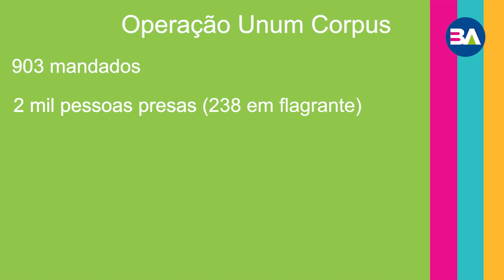Operação Unum Corpus da Polícia Civil completa dois anos com mais de mil criminosos presos e gran...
*Operação Unum Corpus da Polícia Civil completa dois anos com mais de mil criminosos presos e grande apreensão de armas e drogas no interior do estado*

Em dois anos, a Polícia Civil da Bahia (PCBA) já cumpriu 903 mandados, prendeu mais de mil pessoas, efetuou 238 prisões em flagrante, apreendeu 29 adolescentes, 227 armas, além de 490.213 porções de drogas através da Operação Unum Corpus, deflagrada pelo Departamento de Polícia do Interior (Depin). A ação se encontra na nona fase e envolve as 26 coordenadorias regionais e suas unidades integrantes no interior do estado que saem às ruas simultaneamente para dar cumprimento a mandados de prisão e de busca e apreensão. A maioria das prisões é feita com foco nos crimes de homicídio, tráfico de drogas e contra o patrimônio.

“A Operação Unum Corpos vem trazendo o lema da Polícia Civil, ‘Somos Um Só Corpo’, e o principal objetivo é dar visibilidade às ações desenvolvidas pela PC no estado. A operação vem demonstrando se tratar de um sucesso, onde aprendemos drogas, armas, adolescentes infratores e, dessas apreensões, nós conseguimos outros elementos para instruir os nossos inquéritos policiais que se encontram em andamento”, explicou a diretora do Depin, delegada Rogéria Araújo.

A delegada destacou que, a cada fase da operação, os números de ocorrências de Crimes Violentos Letais Intencionais (CVLI) diminuem. “Nós percebemos que nos dias, nas semanas posteriores [as ações], há uma redução. Isso para a gente é um sucesso. É uma resposta ao cidadão das atividades da polícia judiciária. Também tem uma quantidade muito grande de apreensão de drogas e armas tanto de pequeno quanto de grosso calibre”, acrescentou.

Na última fase, ocorrida em junho deste ano, a ação registrou a maior apreensão de drogas. Foram 253 quilos de entorpecentes, entre maconha, cocaína e crack, provocando um prejuízo de R$ 1,5 milhões aos grupos criminosos. Foram cumpridos 116 mandados de prisão, 42 prisões em flagrante, 48 armas, três adolescentes conduzidos por atos infracionais, dez veículos com restrição foram apreendidos, 262 quilos de entorpecentes localizados e 149 mandados de busca e apreensão realizados.

Somente na região da Costa do Descobrimento foram apreendidas armas, munições, pedras de crack e mais de 248 quilos de maconha, e 11 pessoas foram presas, em ações que envolveram o efetivo de todas as unidades integrantes da 23ª Coordenadoria Regional de Polícia do Interior (Coorpin/Eunápolis). Conforme a delegada Rogéria, a operação segue de forma contínua para dar uma resposta à sociedade de que a PCBA está imbuída em proteger, servir e cuidar da sociedade.

*_Repórter: Lina Magalí_*